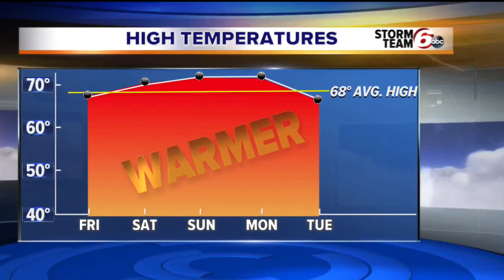May Weather Outlook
May might not bring the heat